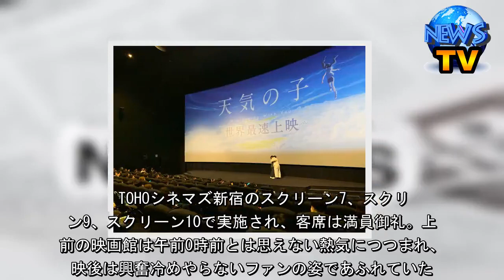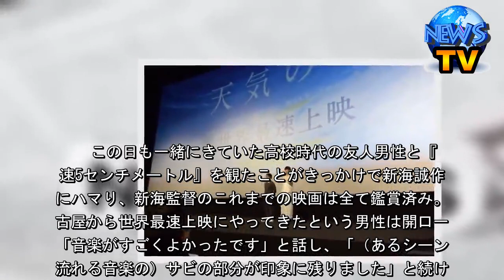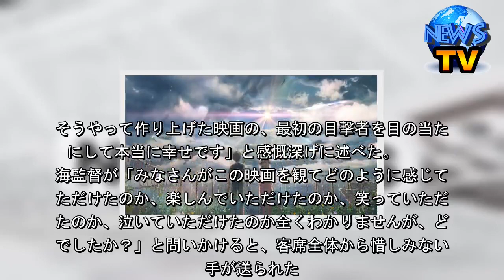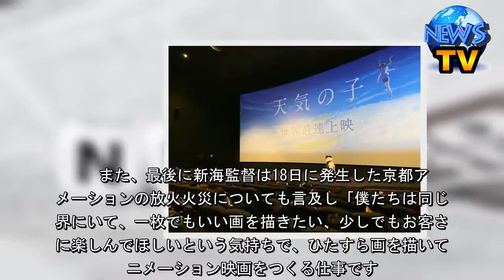『天気の子』世界最速上映、ファンの感想は？新海誠監督＆野田洋次郎サプライズ登壇で観客わかす - シネマトゥデイ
『天気の子』世界最速上映、ファンの感想は？新海誠監督＆野田洋次郎サプライズ登壇で観客わかす    　19日、新海誠監督の新作映画『天気の子』の世界最速上映がTOHOシネマズ新宿で行われ、同館とTOHOシネマズ梅田の2か所限定、新宿では1,200人、梅田では1,000人の計2,200人限定のイベントに抽選で当たった幸運なファンたちが集結した。上映後には新海監督と音楽を担当したRADWIMPSの野田洋次郎がサプライズ登壇した。  【動画】映画『天気の子』スペシャル予報  　新海監督にとって大ヒット映画『君の名は。』以来3年ぶりの新作となる本作では、東京を舞台に家出少年の帆高（声：醍醐虎汰朗）と祈ることで天気を晴れにすることができる少女・陽菜（声：森七菜）の出会い、二人が選択する生き方が描かれている。   　TOHOシネマズ新宿のスクリーン7、スクリーン9、スクリーン10で実施され、客席は満員御礼。上映前の映画館は午前0時前とは思えない熱気につつまれ、上映後は興奮冷めやらないファンの姿であふれていた。   　友人の女性と訪れていた男性は作品について「衝撃と感動……。サプライズが多かったです。多いとは思っていたんですけどそれにしても多かったです」と余韻に浸っている様子。友人も「最速上映だったので何も前情報がなかったので『えっ新海監督、こんな作品も描くんだ！』って」と同意し、「（これまでの作品にはなかった）アンダーグラウンド感もあった」と語った。  　この日も一緒にきていた高校時代の友人男性と『秒速5センチメートル』を観たことがきっかけで新海誠作品にハマり、新海監督のこれまでの映画は全て鑑賞済み。名古屋から世界最速上映にやってきたという男性は開口一番「音楽がすごくよかったです」と話し、「（あるシーンで流れる音楽の）サビの部分が印象に残りました」と続けた。映画全体については「監督が賛否両論あるかもとおっしゃっていて、実際に観てみてそんな感じがしたので、もう一回観て考えてみたいなと思います」と早くもリピートを決定していた。   　夫婦で世界最速上映に参加し、「ついてこいって言うから」と笑う奥さまは10回以上、本人は38回『君の名は。』を映画館で観たという男性は「最終的に心が温まるよい映画でした。ドキドキするシーンが何個も続くから目が離せませんでした。実は疲れていたんですけど全然眠くならなかったです」と今作の感想を語り、あいにくの雨となったこの日の新宿について「彼女が今から祈って晴れにします」と本作のストーリーを引用しながら幸せそうに笑っていた。   　上映後にサプライズで舞台にあがった新海監督は「こんな時間にお集まりいただいてどうしても一言お礼を申し上げたくて、劇場の方にも無理を言って少しだけお時間をいただきました」とあいさつ。そして監督に紹介されて登壇した野田は新海監督と熱い抱擁を交わし、「本当に今日はありがとうございます。新海さんの挑戦の歴史でもあるし、僕も途中から船に乗せていただいて冒険の旅でした。そうやって作り上げた映画の、最初の目撃者を目の当たりにして本当に幸せです」と感慨深げに述べた。   　新海監督が「みなさんがこの映画を観てどのように感じていただけたのか、楽しんでいただけたのか、笑っていただけたのか、泣いていただけたのか全くわかりませんが、どうでしたか？」と問いかけると、客席全体から惜しみない拍手が送られた。  　また、最後に新海監督は18日に発生した京都アニメーションの放火火災についても言及し「僕たちは同じ業界にいて、一枚でもいい画を描きたい、少しでもお客さまに楽しんでほしいという気持ちで、ひたすら画を描いてアニメーション映画をつくる仕事です。本当に、ご冥福をお祈りするしかないのですが……。映画を楽しんでいただきたいと。少しでも笑って少しでも楽しい思いをしていただくために、みんなで同じ船に乗って映画をつくっている仲間だと思っています。みなさんに届くようなものをこれからもつくっていきたい。京都アニメーションの新しい作品も観たいですし、僕らもこれからずっとひるむことなくつくり続けることができれば幸せなのかなと、そうするべきなのかなと思っています……。今日は本当にありがとうございました」とコメントした。（編集部・海江田宗）